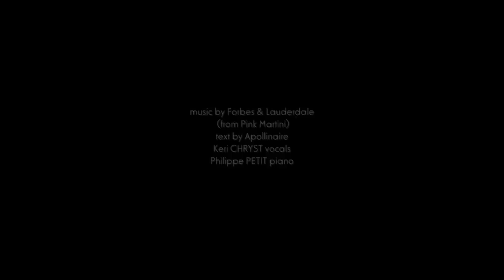KERI CHRYST : Sympatique ( Directed by ERIC HEWSON SCHMIT )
Directed & Edited by ERIC HEWSON SCHMIT

Text by Apollinaire
Keri CHRYST vocals
Philippe PETIT piano